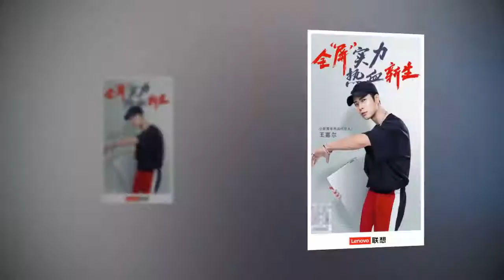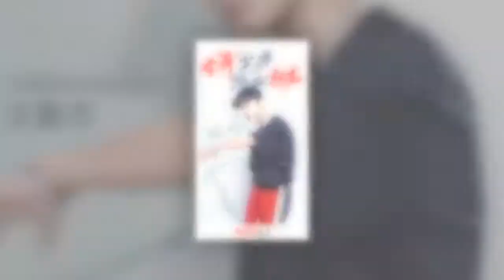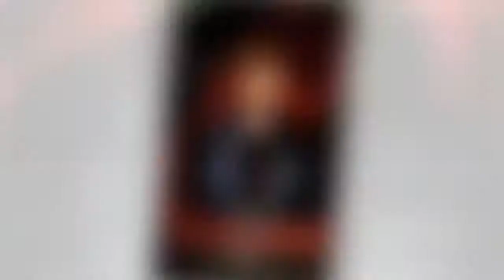鹿晗5個大牌代言撤走，損失超過3個億代言費！！網友：過氣了？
奔跑吧# 第六季今晚正式開播，作為節目中的流量擔當的傻袍子#鹿晗#也在次上線。隨著《奔跑吧》綜藝重新回歸，在加上《熱血街舞團》正在火熱進行中，鹿晗無疑是占據周末的大部分流量。
但是，自從鹿晗和關曉彤公布戀情之後，表明上看對鹿晗沒什麼影響。而實際上是，在鹿晗公布戀情後，鹿晗丟了7個大牌代言，其中包括蘭蔻、佳能相機、聯想電腦、彪馬等國際大品牌的代言，目測至少損失超過3個億代言費！
據媒體爆料，鹿晗開設自己的工作室和公布戀情後，旗下的代言合同從15個銳減到7個。其中包括佳能、索尼、聯想等國際知名品牌。有知情人士稱，鹿晗給佳能的代言費是6000萬一年，聯想電腦更是砸出8000萬請鹿晗當一年代言人。那都是在鹿晗還是單身的時候。在新的一年中，娛樂圈更新換代巨快，面對新的偶像力量的衝擊下。鹿晗的優勢逐漸下降，代言自然也和之前相差較大。
鹿晗被跑男團稱為最能跑的傻袍子，一直以來鹿晗的形象都是比較陽光正能量的偶像。當初彪馬簽下鹿晗應該也是看中的氣質和帶貨能力。但是今年代言人卻換成了小鮮肉楊洋，因為此時兩家粉絲還撕了一陣。不過有知情人士稱：是鹿晗沒有主動續約的。如果是這樣的話，那應該是鹿晗主動放棄的